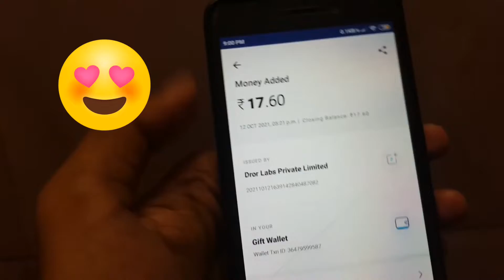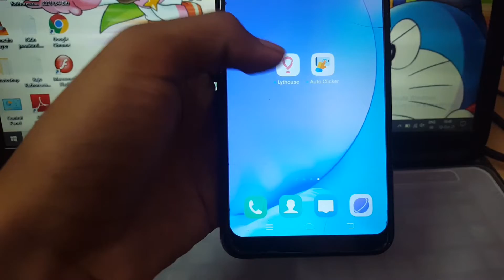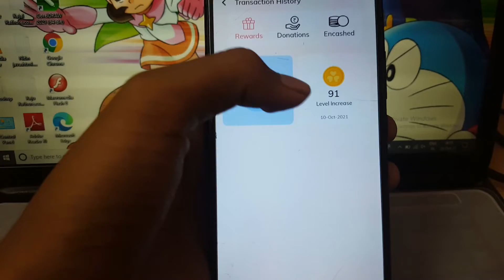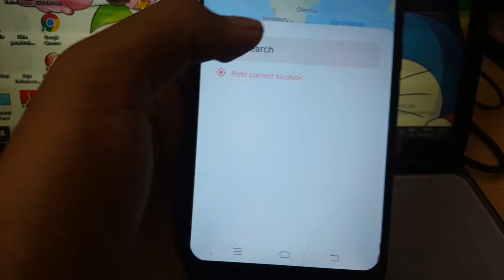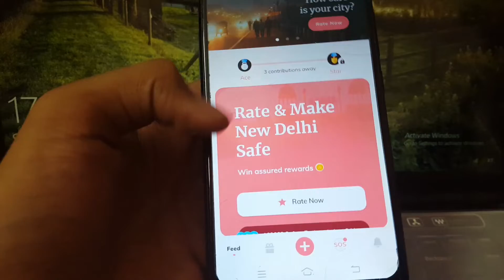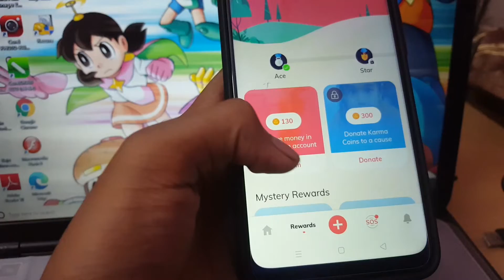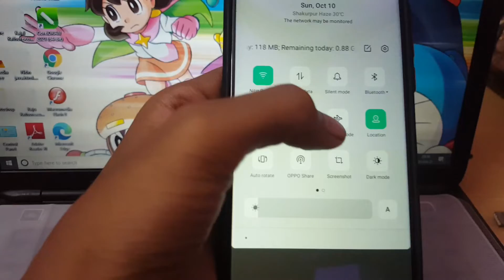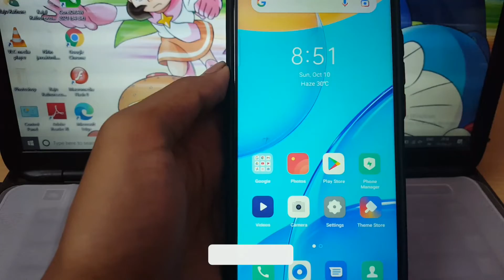Lite House Unlimited Paytm Cash Bug Trick || One Device Hack || Live Payment Proof || NRM Technical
☄️ Hello, Friends, I am Nitin Owner Of "NRM Technical" Youtube Channel Today I Will Explain about Lythouse App Gaming Earning App in 2021 || Earn Free Paytm Cash Instantly || Lythouse Unlimited Coin ⭐ Trick || NRM Technical

Refer Code :- IPRS1GU1

1. NRM Technical
2. Mx player new game hack trick
3. mGamer new mod apk
4. Mx Player auto win mod apk
5. Mx Player all game hack trick
6. Mx Player all game hack
7. Mx Player new game hack
8. Mx Player new game auto winning trick
9. Mx Player new game hack live Proof
10. Mx Player auto win trick
11. Mx Player auto clicker trick
12. Mx Player hack game
13. Mx Player auto clicker hack
14. Mx Player hack
15. Mx Player knife hit game hack
16. Mx Player Royal chess game trick
17. Mx Player Royal chess game hack
18. New game hack trick 2021
19. MPl hack version download
20. MPl pro hack
21. Mx Player Royal chess game hack trick
22. Mx Player Royal chess game autowin trick
23. Royal chess game hack trick
24. Royal chess game hack trick
25. Royal chess game hack trick
26. mGamer mod apk
27. mGamer new mod apk
28. mGamer Touch piano hack
29. DPL Hack Trick
30. DPL Unlimited Refer Bypass Script